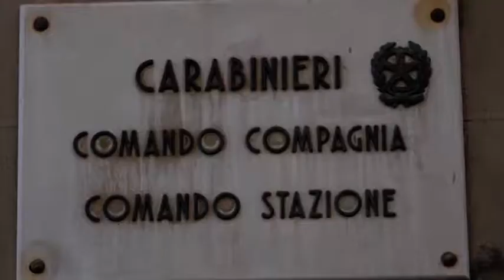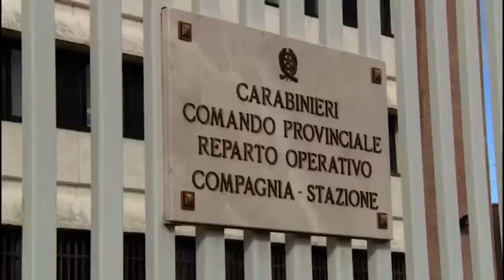Molestava le donne mostrando video hard dal cellulare: denunciato un 30enne